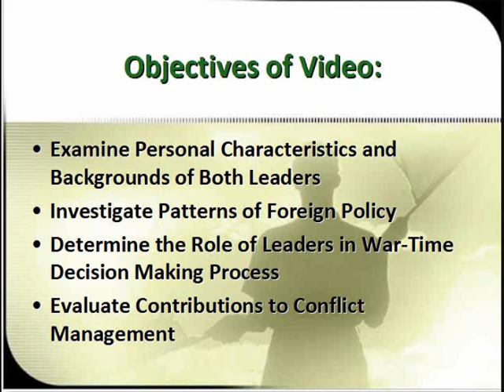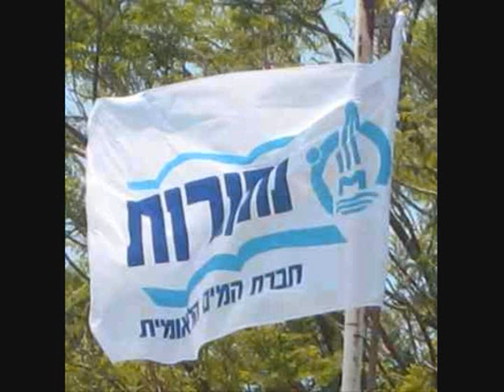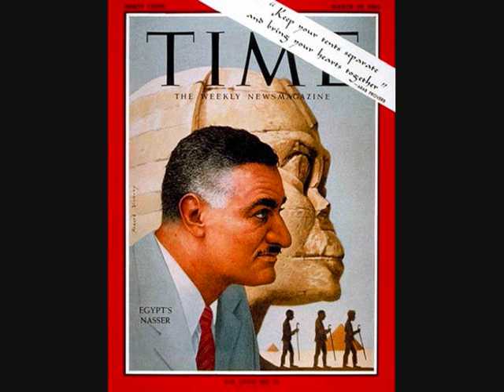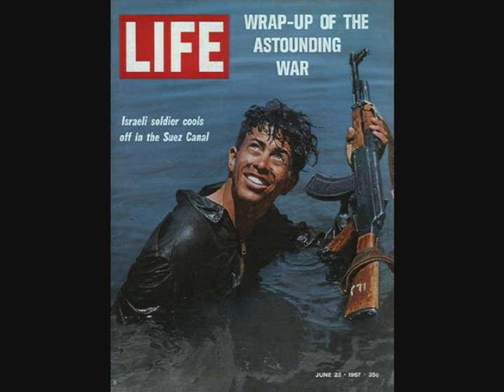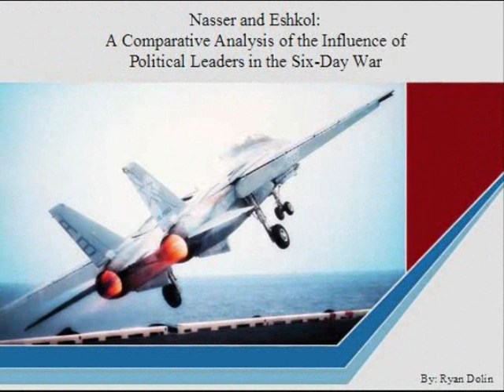Nasser and Eshkol: A Comparative Analysis of the Influence of Political Leaders in the Six-Day War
Ryan Dolin
POLI3020  Intl. Conflicts
Prof. Alla Rosca
March 2, 2010
Midterm Research Project

The aim of this project is to investigate the influence of political leaders on the Arab-Israeli Conflict, specifically the Six-Day War. An examination of the personal characteristics and foreign policy patterns of Israeli Prime Minister Levi Eshkol and Egyptian President Gamal Abdel Nasser will determine the influence of the leaders on all three levels of geopolitical analysis. The first objective of the project will be a breakdown of the two politicians distinct backgrounds and include a demonstration of their backgrounds influence on foreign policy. Next, the project will investigate the leaders roles in deciding to exercise hard power, intertwining personal choice with internal and external force; and finally, it will determine eachs contribution to conflict management in the brief dispute.